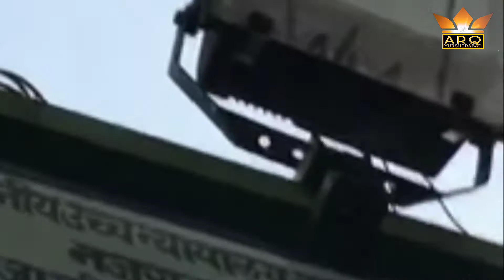Aye Ale NabiﷺKhwaja | Suniye Kitna khubsurat kalam Mashallah👌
Khawaja Piya Hazarat Moinuddin Hasan Sanjari Alhir Rahman ka Urs e Paak Tamam Alam e Islam ko Mobarak.
বিশ্ব মুসলমানকে হযরত খাজা গরীব নাওয়াজ রহমাতুল্লাহ আলাই এর উরস পাক মোবারাক।

আয়ে আলে নবী খাজা
আওলাদে আলী খাজা
হাসনায়েনকে গুলশন হো
যোহরাকে কলি খাজা।

(Part -1 out of 5) lifestory of
SULATANUL HIND HAZRAT KHWAJA MOINUDDIN CHISTY (رضي الله عنه) 🌹🙏

Hazrat Khwaja Moinuddin Chisti Rahmatullahi Alihi 14 Rajab 536 Hijri ko Junubi Iraan ke ilaqe Sia-Istan ke ek Doulat Mand Gharane mein Paida hue-, Aap Rahmatullahi Alihi Nasali Aiterbar Se Sahi-ul-Nasab they-, Aap ka Shijrah-Aalia Barah(12) Waston Se Ameerul Momineen Hazrat Ali karimallah wajhu se ja milta hai-, Aap ke Walid E Grami Khwaja Gayasuddin Hussain Rahmatullahi Alihi bohot Doulatmand Tajir aor Ba-Asrar Shaksiat they-, Halan ke kasrtat Maal Doulat ko Quran e Hakeem me sab se bada Fitna Qaraar diya gaya hai-, Magar Khwaja Gayas Hussaini Rahmatullahi Alihi Sahebe Jayedat hone ke Sath, Sath ek Abid wa Zahid Shaqs the-, Doulat ki Kasrat ke bawajud Hazrat Khwaja Moinuddin Chisti Rahmatullahi Alihi Bachpan se he Qina’at  Pasand the-.

Jiss Zamane me Aap ki Wiladat hue wo Bada Per-Ashoob dour tha (Fitno ka Dour) -, Siyaistan aor Qarasaan Sheher Loot Maar Dange Fasaad ke Zadd mein they-, Har Taraf Afra-tafri ka Aalam tha-, Sar'sabz wa Shadab ilakhon me Aag Badh rahi thi, aor Khoobsurat Sheher Khandero me Tabdeel horahe they-, Millate Islamia me kai Firqeh Paida Hochuke the, jo Badi Berehmi se ek dusre ka Khhoon Baha Rahe the-, ‘Milahida’ aor ‘Baatyu’ ki Jamaton ne Poore mulk me Qatl wo Gaarat ka bazaar Garm ker rakha tha-.

Yahi wo khoon rang aor Zehri Alood fiza thi jis ne Kwaja Gayasuddin Rahmatullahi Alihi ko tark E Watan per Majboor Kardiya-, Aap Ahle khana ko le ker Qirasaan chale aye-, Iss waqt Hazrat Khwaja Moinuddin Chisti Rahmatullahi Alihi Ki Umer muabarak Ek baras ki thi-, Kwaja Gayasuddin Hussain Rahmatullahi Alihi ka Qayal tha ke inhe Aarzi Qirasan me koi na koi Goshaye Afiyat zarur Milajayegi-, Mager Gardish Ayyam ke yaha bhi wahi Aalam the-, Jahan Guzarte waha bhi Fitne Ser Utha rahe they-.

(📖 Gulshan E Aoulia 18)